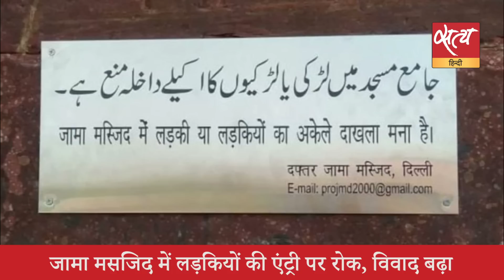Satya Hindi news Bulletin सत्य हिंदी समाचार बुलेटिन । 24 नवंबर, शाम तक की खबरें ।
Satya Hindi news Bulletin सत्य हिंदी समाचार बुलेटिन । गहलोत : पायलट गद्दार हैं, वो CM नहीं बन सकते हैं। गहलोत : पायलट की ‘बगावत’ में शामिल थे अमित शाह |